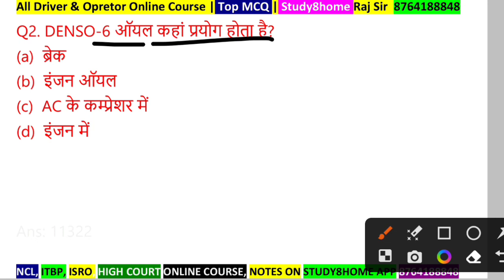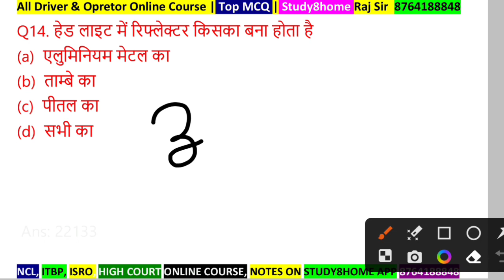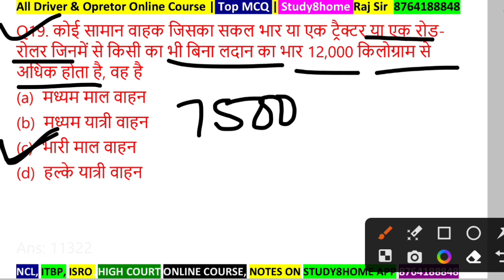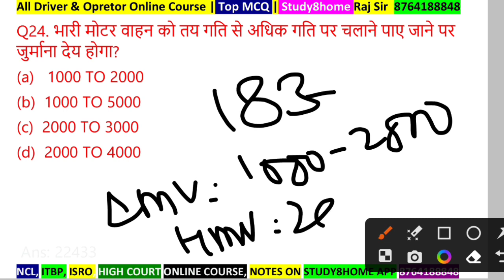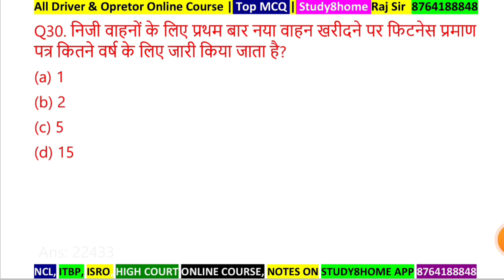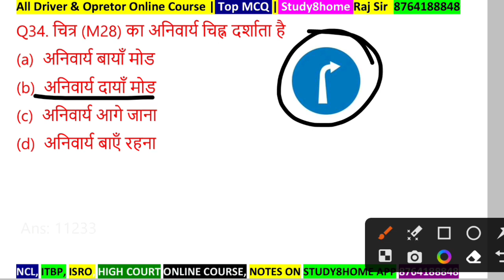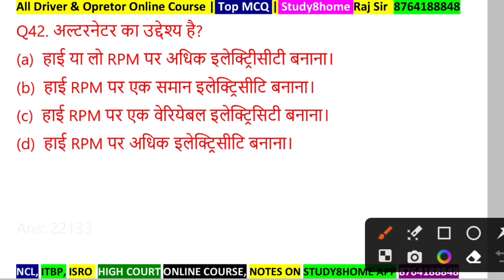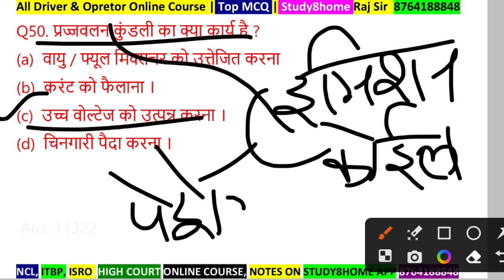Set 3 || HP HIGH COURT Driver Exam 2023 Previous Year Objective Question Paper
NCL HEMM OPRETOR PDF GROUP

L Parking
H Parking
T Parking
Zigzag Parking
8 Parking
Daily Ramp
Daily Long Drive की सुविधा है
🚔🚘फीस

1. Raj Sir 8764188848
2. Kesh ji Sir For Any Help 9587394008

✅Course Information
1. 20 Days, 10000/-
2. 15 Days, 8500
3. 10 Days,  7000
4. 5 Days, 4000
5. 1 Days 1000
6. 30 Days 14000